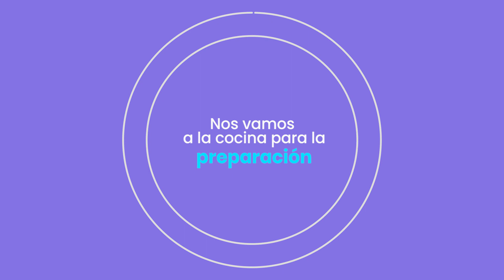SEGMENTO RINCONCITO DEL SABOR - Preparamos un sudado de tramboyo